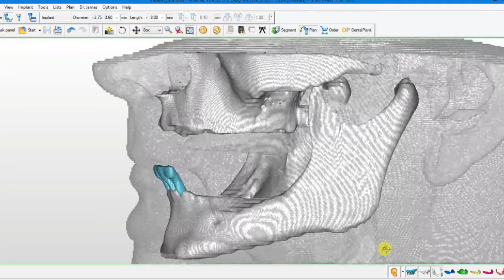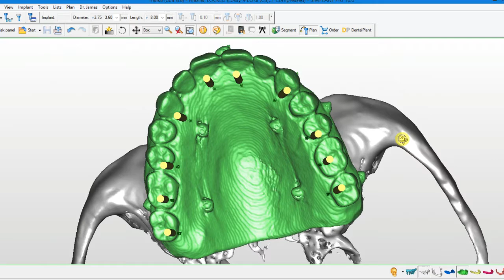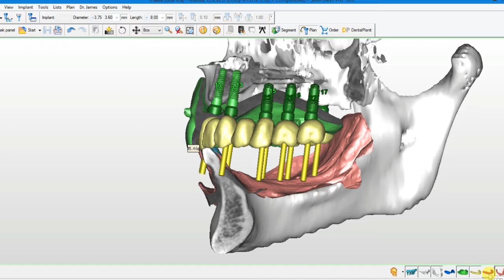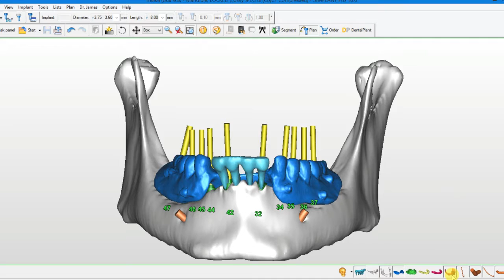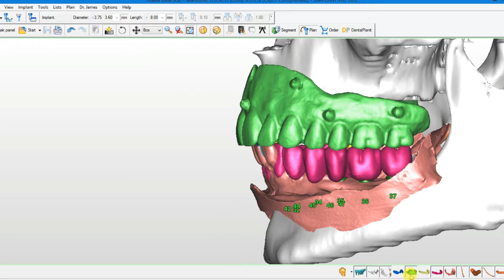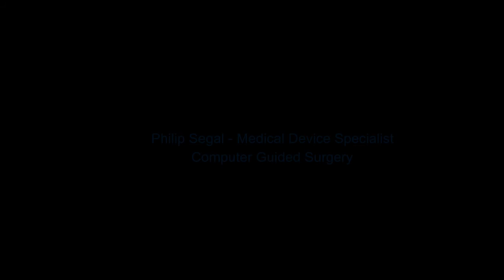Le Fort Digital Planning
Digital Planning of Le Fort procedure using SIMPLANT Computer Guided Software.